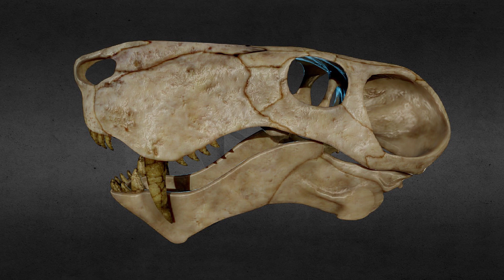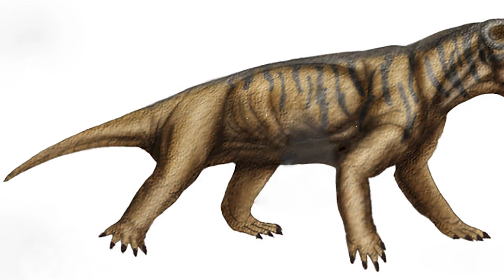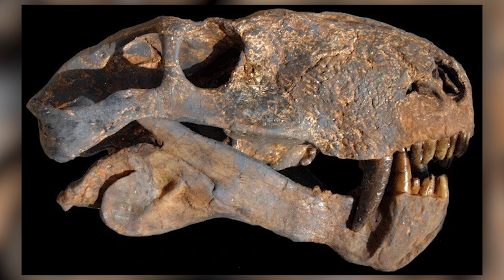The Mysterious History of the Origin of Gorgonopsids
The fauna of the Permian Geological period was distinguished by a wide variety of species. And if it were not for the dramatic change in the planetary climate, which led to the most Massive Extinction in the History of our planet, then most likely the Animals that inhabit the Earth now would look very different.
It is especially interesting how the development of Predatory Mammals would have gone. After all, by the end of the Permian Period, Nature had already created a Predator that had many features that helped later Animals climb to the top of the food chain. It is possible that the descendants of Animals from the Gorgono  psid family would now occupy these places. And the appearance of Dinosaurs, saber-toothed tigers and, perhaps, people would be out of the question...